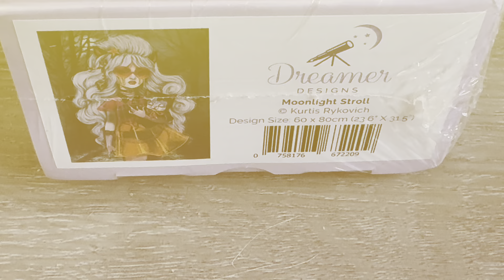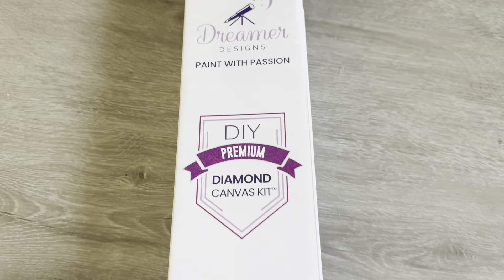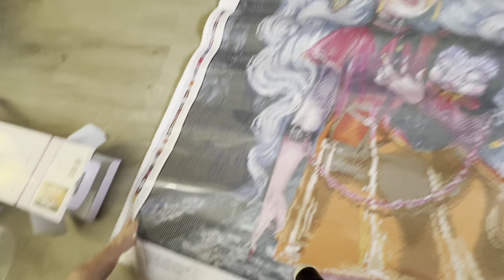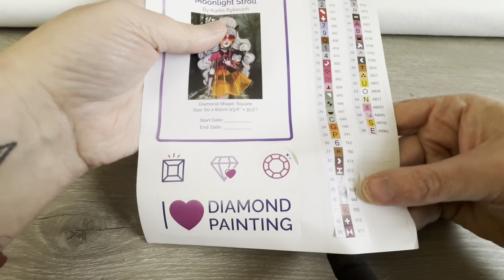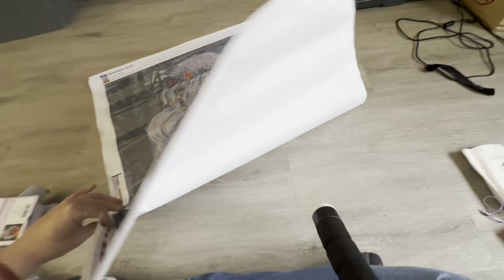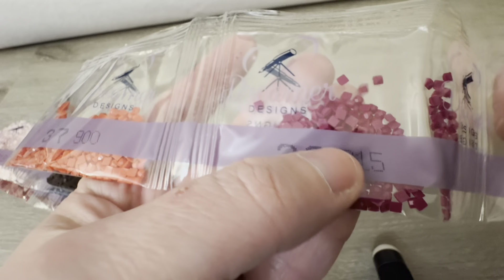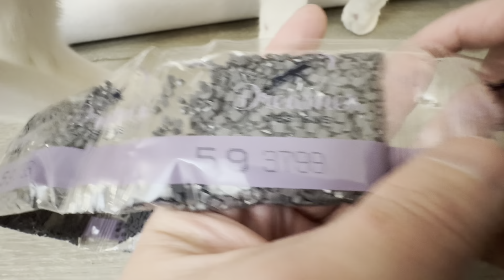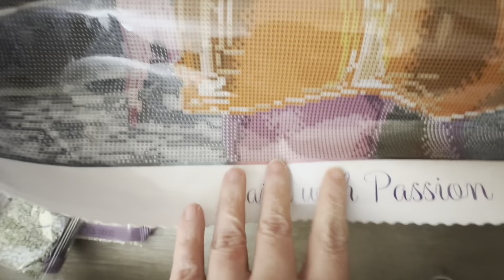Dreamer Designs Moonlight Stroll and Customer Service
Hey everyone sorry I’ve been late posting new content. Today I unbox a new Kurtis Rykovich from Dreamer Designs that was released around halloween also I will review the customer service I received as I did have a issue